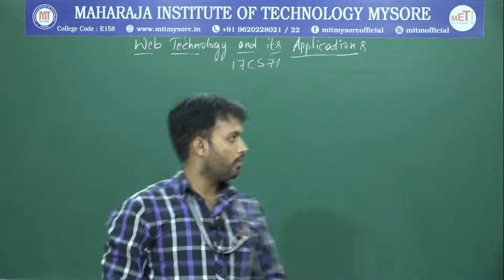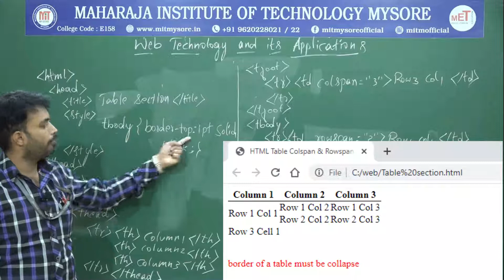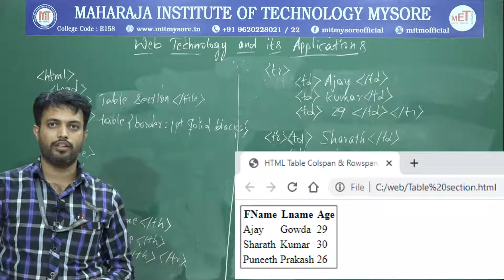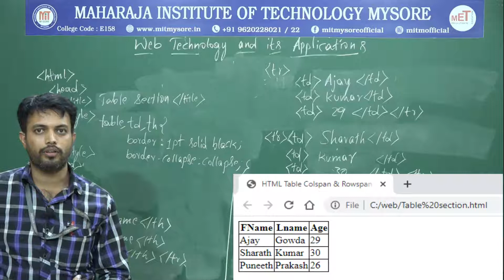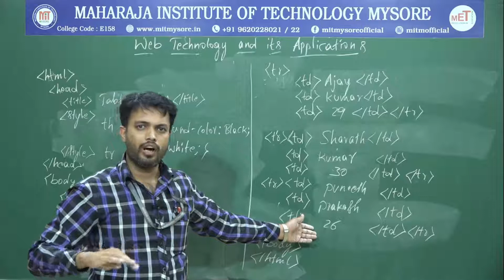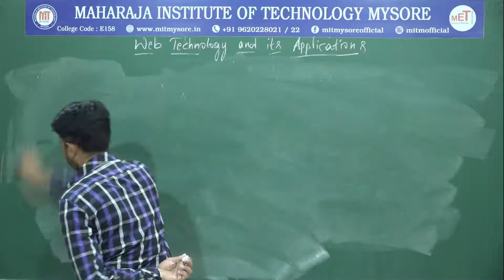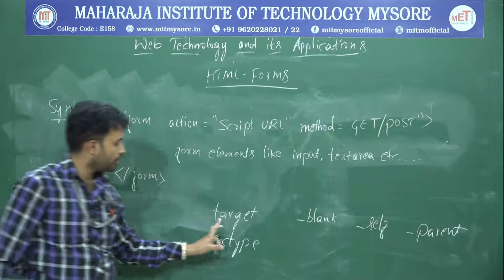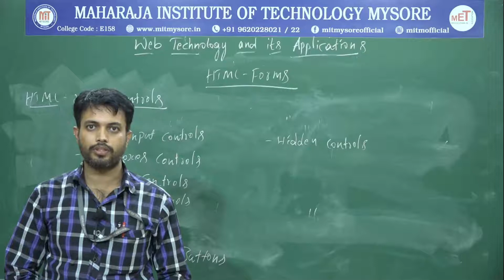HTML Tables|7th semester|CS&E|Module-2|Web Technology & Its Applications|Session-10